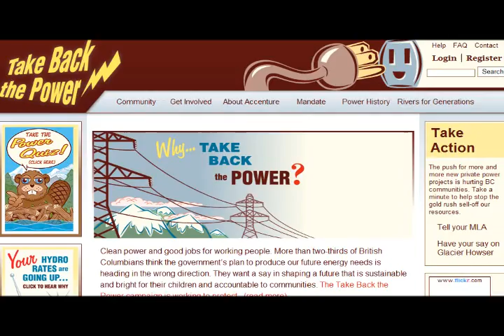Misinformation is spreading across B.C. like wildfire (Power Ploy - Part 1 - Introduction)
Myths and false claims are being spread against green energy projects in British Columbia by an aggressive, well-funded misinformation campaign. British Columbia is a province naturally endowed with a wealth of opportunities to produce electricity from clean, renewable sources. B.C. Citizens for Green Energy is an advocacy group representing a cross-section of British Columbians who encourage a legacy of clean, sustainable electricity for future generations.